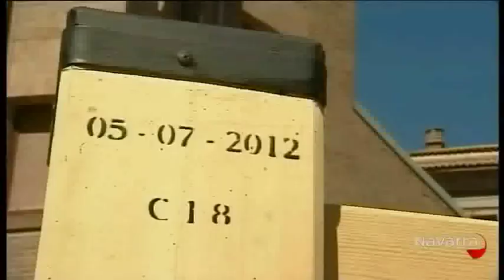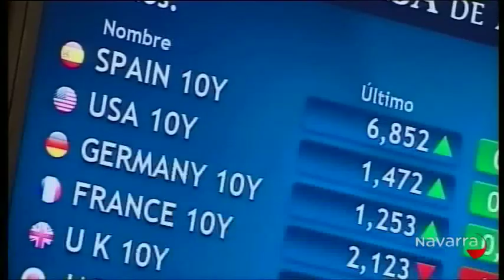Me importas tú 17 julio 2012 Parte 4